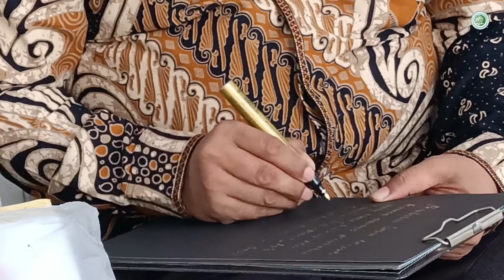JIKA ALLAH MENGHENDAKI BISA DATANG LAGI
selamat datang (Bapak Dr. Adimin Diens, S.Ag.,M.Pd. Subkor Subdit PAI PTU) di pondok pesantren Singa Putih Munfaridin, kalau Allah berkehendaki bisa datang lagi semoga mendapat ridhohnya